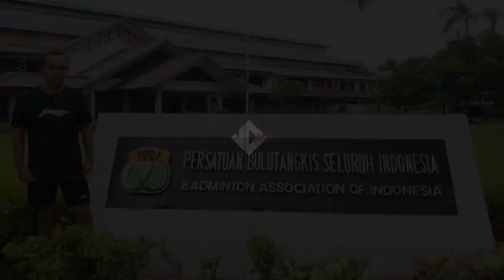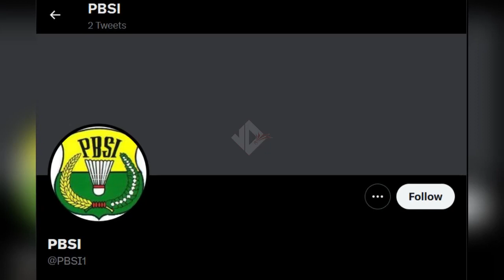AUSTRALIA OPEN GEGER!! PBSI Dihujani Kritik Pedas! Pertanyakan Kinerja PBSI Soal Atlit Morat Marit?